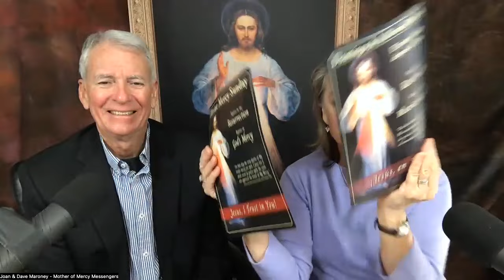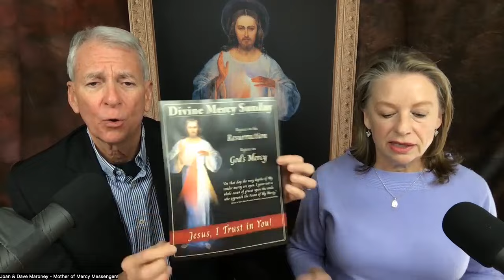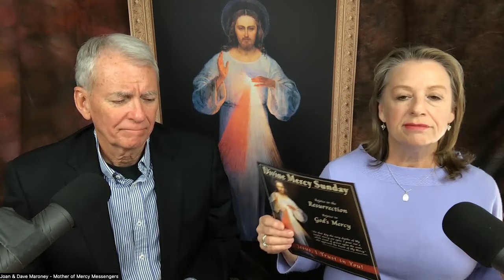It's Time to Get Ready for Lent - Divine Mercy for America Monthly Message for February 2024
Have fun with Joan and Dave as they share exciting news about upcoming live events, Ash Wednesday observations (NOTE - it's on St. Valentine's Day this year), the 54-Day Rosary Novena for Mercy, the new LIVE 54-Day Chaplet of Divine Mercy, the online prayer meeting lineup and continuing Momma Mary Series, and why and how to use the Divine Mercy Sunday flyers in your community.

Introducing Fr. Mark Baron the new 'Fr. Joseph' at the Marian Helper Center in Stockbridge. Join Father on Instagram @TheDivineMercy to pray the Chaplet of Divine Mercy from Ash Wednesday to Divine Mercy Sunday (54 Days)

Dave and Joan host the Divine Mercy Prayer Meeting and Novena of Adoration for Our Nation each month from the 1st to the 9th. Join the online Prayer Meeting! It's easy! Click the Zoom link any time between 4:30 pm and 6:00 pm Eastern from the 1st to the 9th of every month:

Join the Divine Mercy for America team and we will send you the Zoom link each day

EVERYONE needs to know about the Feast of Mercy. These flyers make it EASY!
Available in English and Spanish.

Mercy Sunday Momentum
Sign up to receive the very best plan and resources throughout Lent to help build momentum toward the greatest celebration of the Feast of Mercy on Divine Mercy Sunday.

First of the Month Novenas and Prayer Meeting
Imagine thousands all across our land joined together in praying novenas for our country beginning the first of each month. That is exactly what Divine Mercy for America does and what we continue to do this month.

God bless you, and may God bless your country because of you!

Joan and Dave Maroney
Mother of Mercy Messengers

This video was produced for the Marian Fathers by Divine Mercy for America:

Divine Mercy for America Novenas and Special Groups:
54-Day Mercy Sunday Rosary Novena - Ash Wed to Divine Mercy Sunday
54-Day Rosary Novena for Our Nation - Aug 15 to Oct 7

Divine Mercy for America is an initiative launched in 2012 based on praying and sacrificing for our nation the way the Lord instructed St. Faustina Kowalska to do so for her country of Poland in the 1930s.